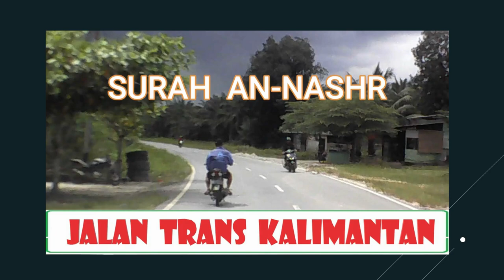Ayo Membaca Surah-Surah Pendek dalam Al-Qur'an